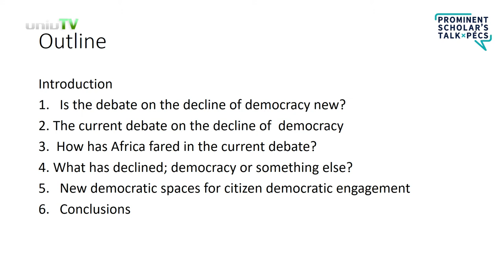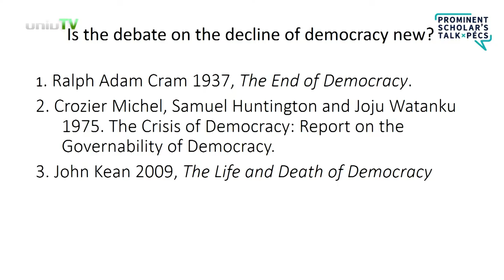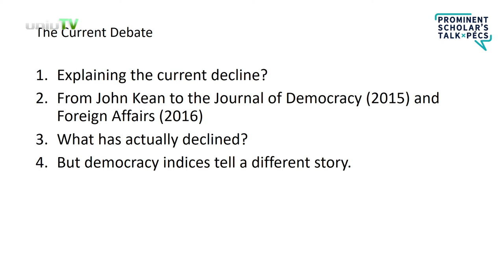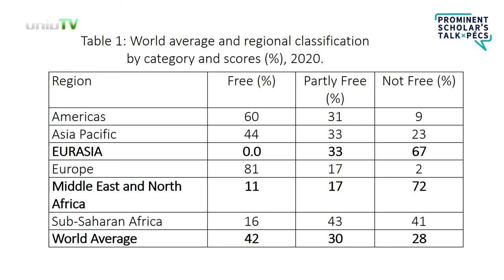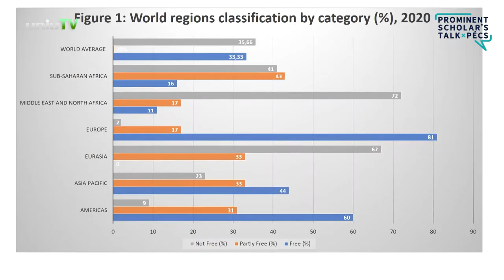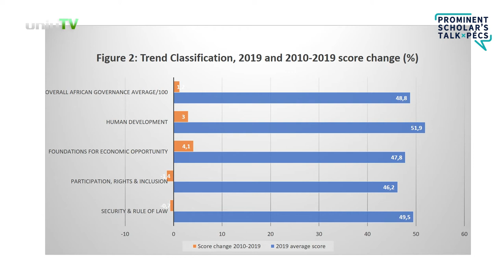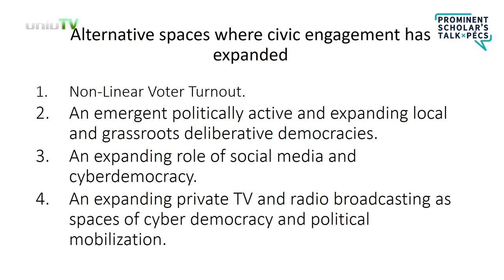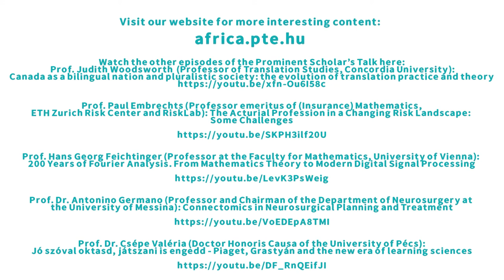Mohamed Salih - Africa and the decline of democracy debate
Recorded at the 6th Pécs African Studies Conference
University of Pécs - September 23, 2021

Watch the other episodes of the Prominent Scholar’s Talk here:

Prof. Judith Woodsworth  (Professor of Translation Studies, Concordia University): Canada as a bilingual nation and pluralistic society: the evolution of translation practice and theory

Prof. Paul Embrechts (Professor emeritus of (Insurance) Mathematics, ETH Zurich Risk Center and RiskLab): The Acturial Profession in a Changing Risk Landscape: Some Challenges

Prof. Hans Georg Feichtinger (Professor at the Faculty for Mathematics, University of Vienna): 200 Years of Fourier Analysis. From Mathematics Theory to Modern Digital Signal Processing

Prof. Dr. Antonino Germano (Professor and Chairman of the Department of Neurosurgery at the University of Messina): Connectomics in Neurosurgical Planning and Treatment

Prof. Dr. Csépe Valéria (Doctor Honoris Causa of the University of Pécs):
Jó szóval oktasd, játszani is engedd - Piaget, Grastyán and the new era of learning sciences